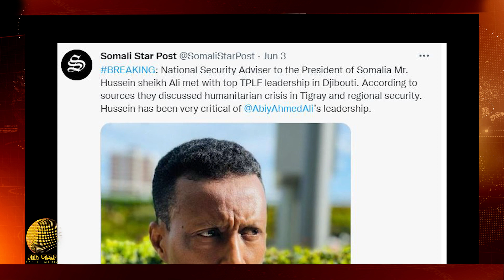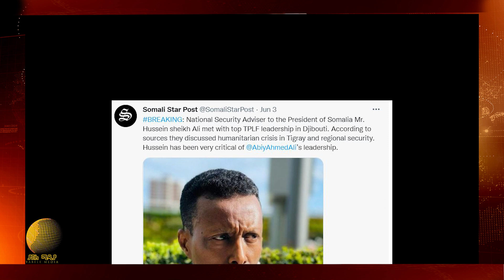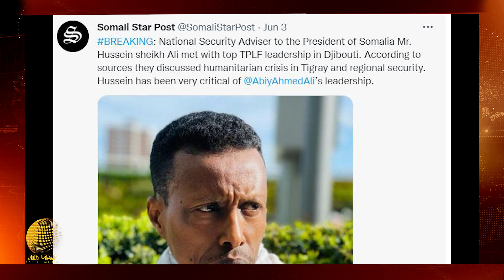ሓዱሽ ግጭት መዋስንቲ ዓፋርን ኣምሓራን| ምርኻብ ተወከልቲ መንግስቲ ትግራይን ሶማልያን | ዝጠለመ ፖሊስ ትግራይ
ያበለ ሚዲያ ብቑዕ ማዕኸን ሓበሬታን ሓሳብን ንኽኸውን እጃሞም የወፍዩ!